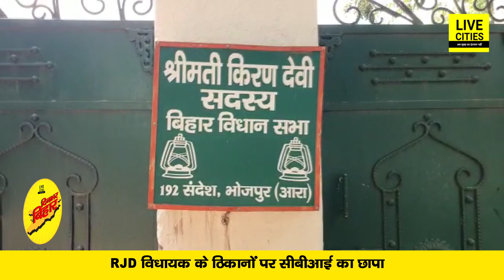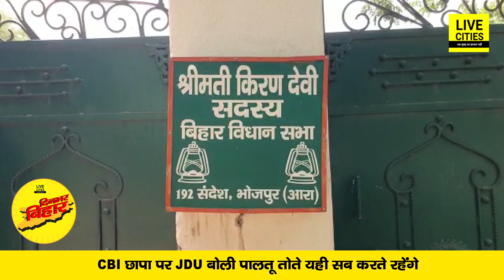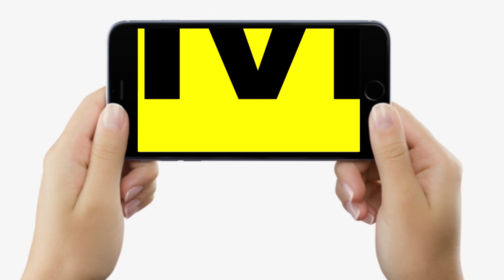Bageshwar Baba Dhirendra Shastri पर बोले CM Nitish, Lalu Yadav Delhi रवाना, RJD MLA के यहां CBI रेड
देखें वीडियो, बागेश्वर बाबा पर बोले मुख्यमंत्री नीतीश कुमार, लालू यादव दिल्ली हुए रवाना, राजद विधायक के यहां CBI की रेड समेत दिनभर की तमाम बड़ी खबरें...

Bageshwar Baba Dhirendra Shastri पर बोले CM Nitish, Lalu Yadav Delhi रवाना, RJD MLA के यहां CBI रेड... | Bihar News | LiveCities